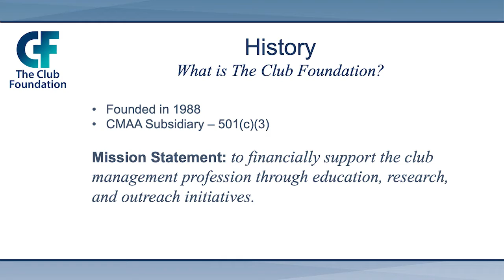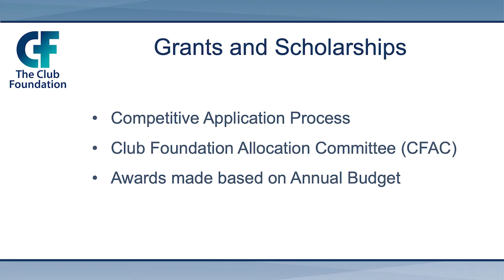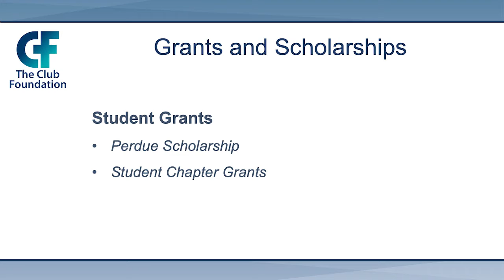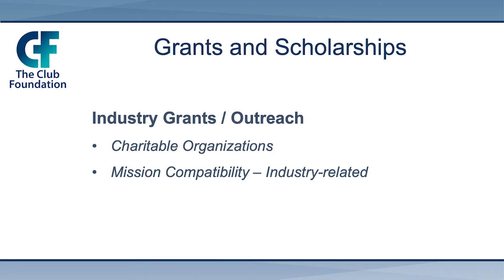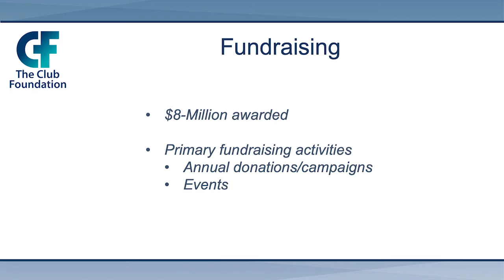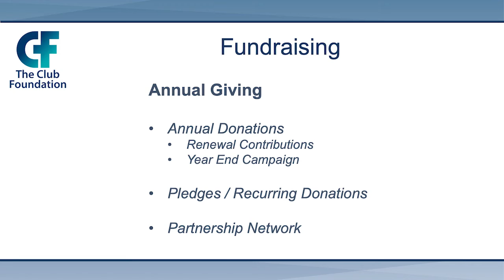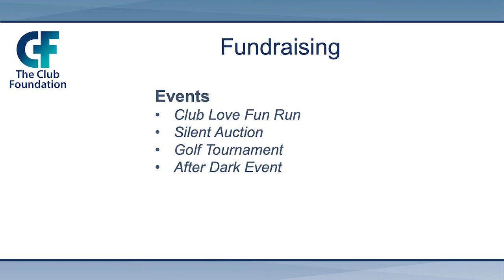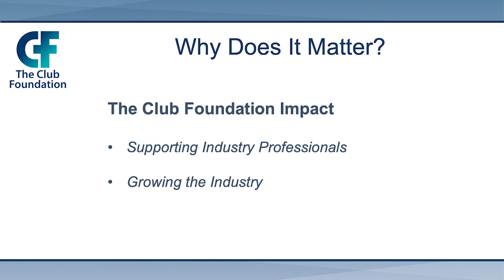Introduction to The Club Foundation (CF)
CMAA’s Director of Development Ava Spece explains how you can benefit from The Club Foundation. The Club Foundation was created in 1988 as the only 501(c)3 organization focused solely on the club industry. The Foundation seeks to fund the life cycle of a club manager’s career. Therefore, The Club Foundation provides dollars for the following five key areas: 1) Students 2) Faculty 3) Club Managers 4) CMAA Chapters 5) Industry at Large. The Club Foundation has a donor base of constituents that seek to further the knowledge and skills of those individuals that lead country clubs, yacht clubs, city clubs, and more. Updated June 2021